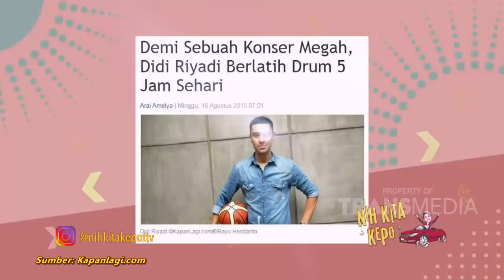Penampilan Didi Riyadi Bermain Drum, Tangan Nyai Dicium Bikin Salting! | NIH KITA KEPO (28/8/20) P3